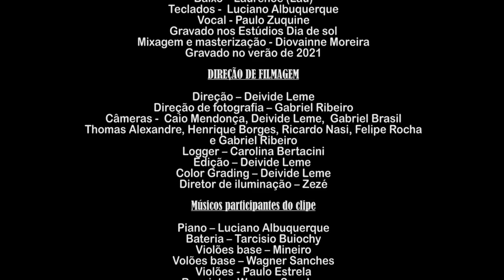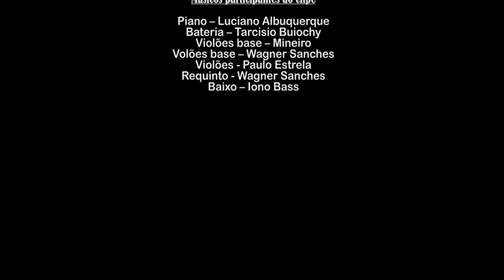O Escolhido - Jonas Oliver Feat @GersonRufino - Vídeo Clipe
Vídeo Clipe do cantor Jonas Oliver com a música “O escolhido” com a participação especial do cantor Gerson Rufino com lançamento em 26/05/2021, pela gravadora Matriz Music.

 • Jonas Santos Feat...

ꙩ FICHA TÉCNICA:
▷ Produção Executiva: Matriz Music
▷Direção Geral: Everaldo Gretter
▷ Artista: Jonas Santos feat Gerson Rufino
▷Composição: João da Costa Pereira - (In Memoriam) - Antônia Gomes
▷Produção Musical: Luciano Albuquerque
▷Direção de Vídeo: Couraça Filmes
▷Fotos: Everaldo Gretter
▷Local: Estúdios Dia de Sol(Vídeo)

O escolhido
Composição - Antônia Gomes (João da Costa - In Memorian)

Você foi chamado, é um escolhido
Você vai ser vaso usado por Deus
Já começa a prova, Deus tá trabalhando
Os teus olhos choram
Deus tá te moldando

Deus não dá a prova, que tu não suporta
Pois toda vitória tem que ter um preço
Deus agita o mar, remove montanhas
Deus faz mais que isso para te ajudar

Ás vezes o barro é muito amassado
Pra fazer um vaso como Ele quer
Passa tudo isso, chega as boas novas
Quem te viu no vale vai se admirar

Esse é o nosso Deus
Rei do universo
Nada é impossível para o nosso Deus
Tudo Ele faz
Tudo Ele faz
Tudo Ele faz
Tudo Ele faz